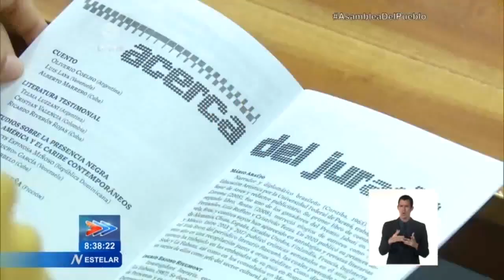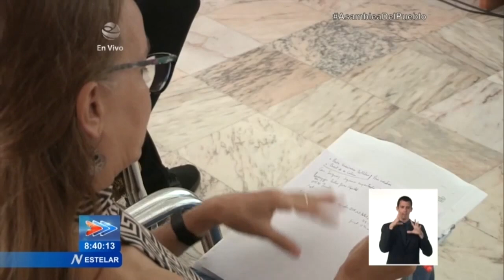Cuba es Cultura, actualidad en el Estelar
PremioLiterario CasaDeLasAméricas tendrá lugar del 24 al 28 de abril. También es noticia que sesionó el Consejo Nacional de la Asociación de Artistas Escénicos de la UNEAC. Este y otros temas del panorama cultural, son noticia en la emisión Estelar.Más información